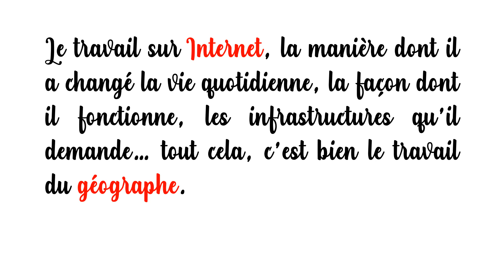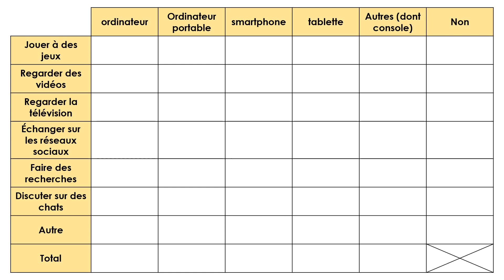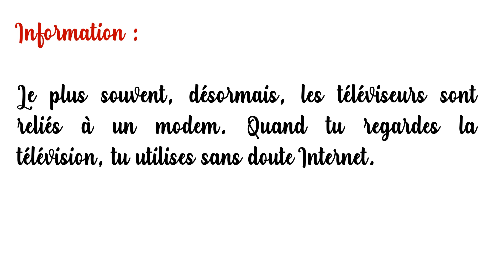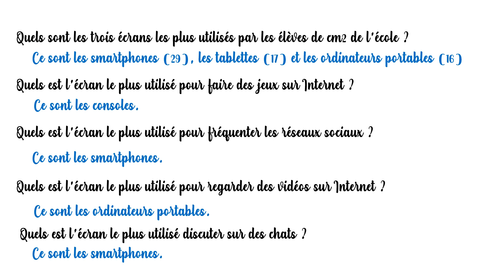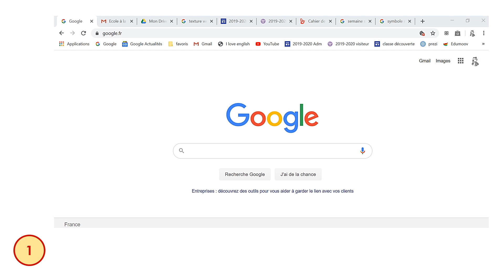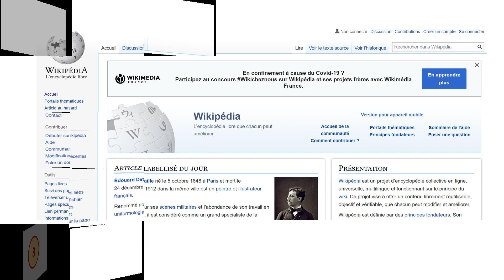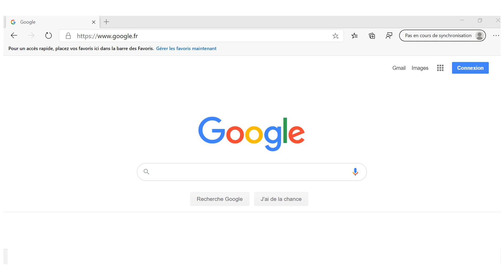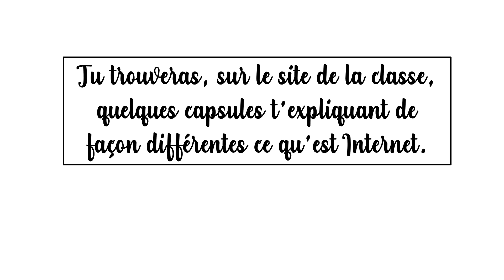Quels sont les usages d'Internet ?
Capsule d egéographie, pour les CM2